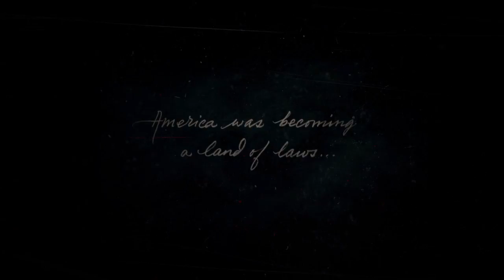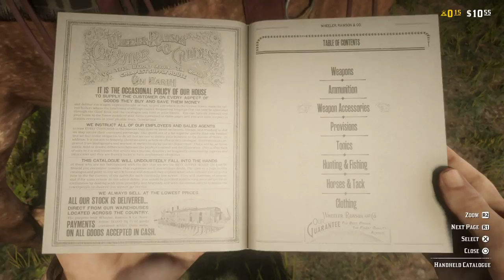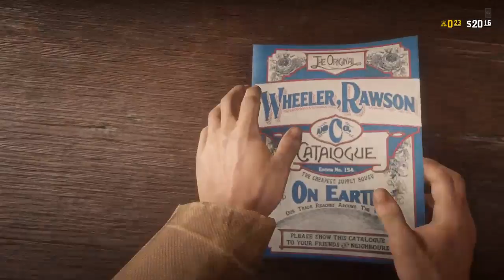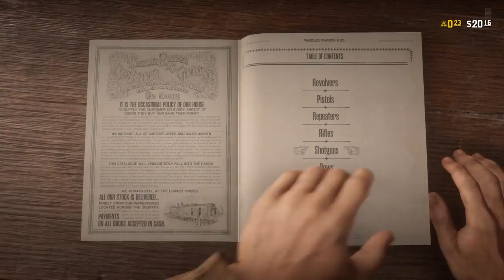Red dead redemption 2 live #1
hey guys we do gaming and like to get a shoutout
and tell me that you liked so you can get a shoutout